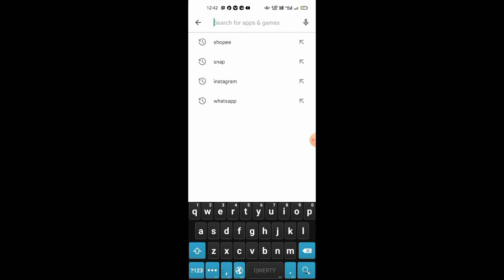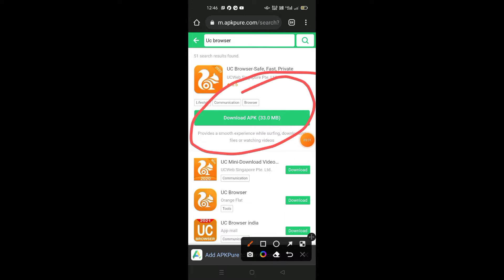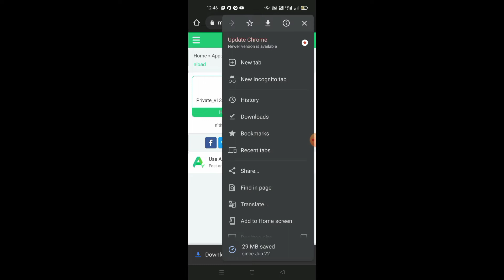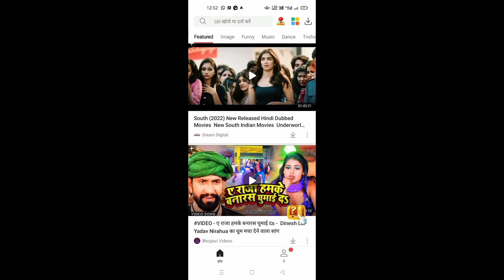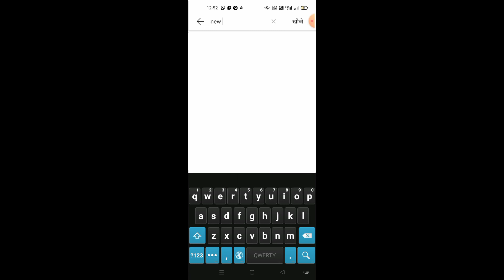how to download vidmate & uc browser in android phone || vidmate & uc browser kaise download karein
Tanmay x gaming

app link

Download link apk app (app_download_link)

UC Browser v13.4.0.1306 APK download, free Android Browser for Mobile built-in cloud acceleration and data compression technology

how tp download vidmate & uc browser in android phone || vidmate & uc browser kaise download karein

1111 vpn problem solve 1111 vpn not connecting pubg lite || full tipse how to solve 1111vpn problem

pubg lite main #1111 vpn connect nahi ho raha hai || pubg mobile lite 1111vpn not working problem solve

(TANMAY )=______PUBG_GAMING
(AMAN )=______FREE_FIRE_GAMING
(VIRAT )=______FREE_FIRE_GAMING
(PRANJAL)=______PUBG_GAMING